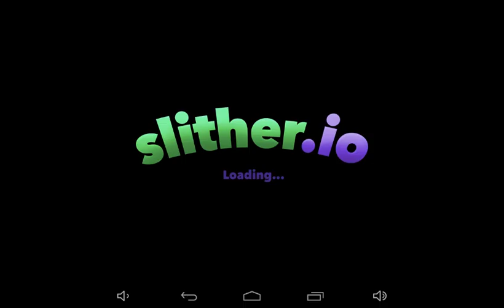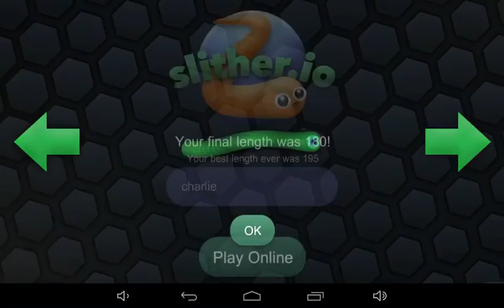Slither.io (8)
Enjoy me play ing slither.io